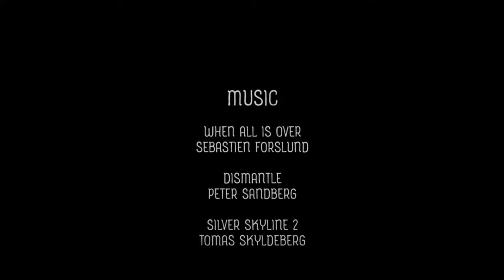Sailing Distance Record - Switzerland to France (and back) in an Etap22i